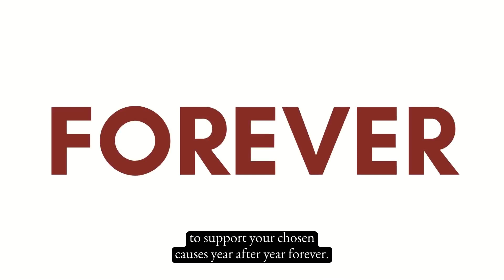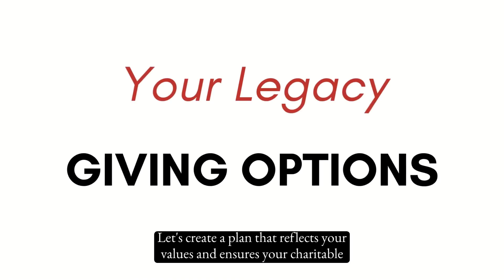Planned Giving with HCCF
Learn more about planned giving at the Henry County Community Foundation and how you can make a lasting impact